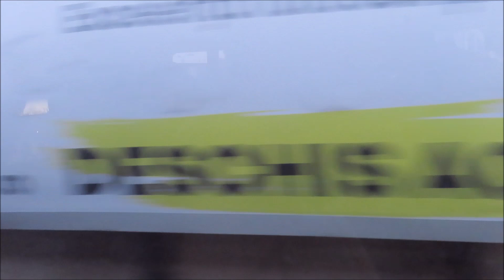Plimbare in parc, 2 ianuarie 2023.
Vreme neobisnuit de calda,  multa lume  in parc, luni, 2 ianuarie 2023.